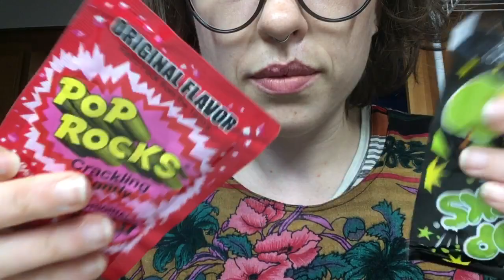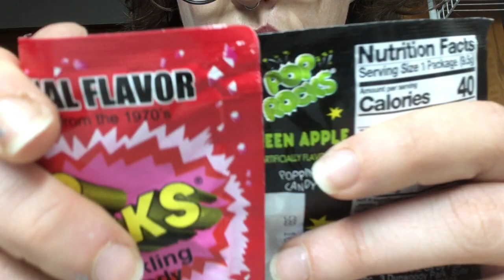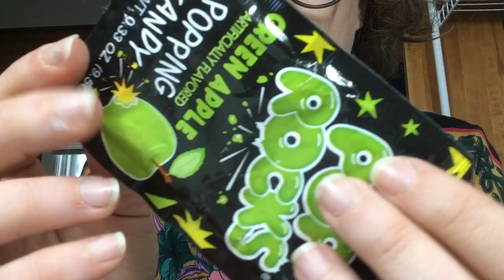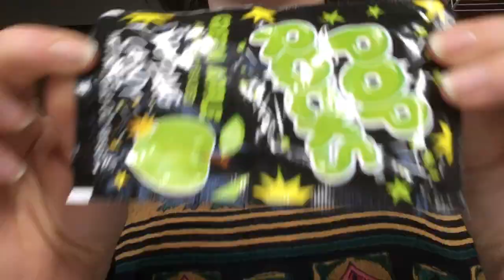Pop rocks asmr (interrupted by low storage)